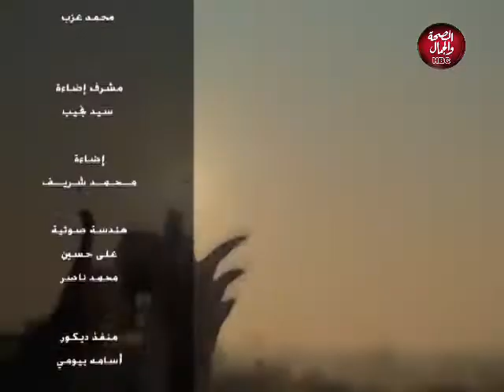صباح الصحة والجمال | أسباب وعلاج المشاكل النفسية المنتشرة في مجتمعنا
في ضيافتها : د / عبد العزيز أدم ـ أخصائي علم النفس السلوكي وعضو الاتحاد العالمي للصحة النفسية

قناة_الصحة_والجمال# برامجنا